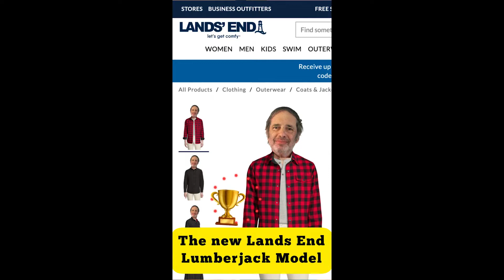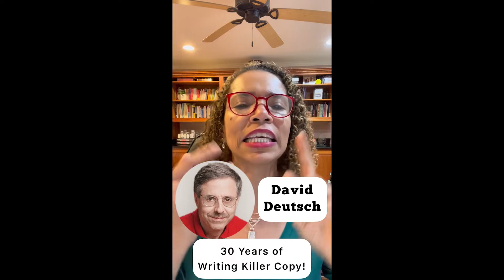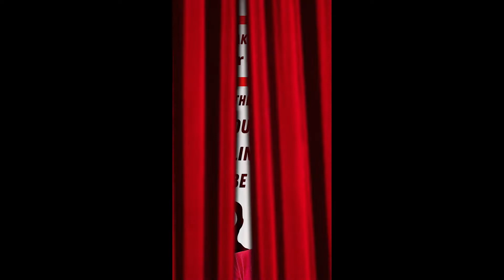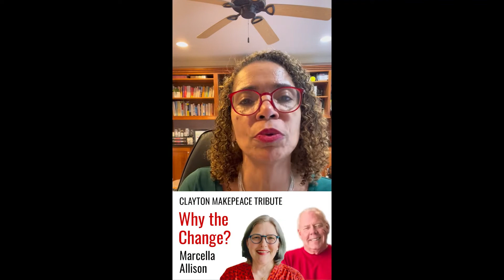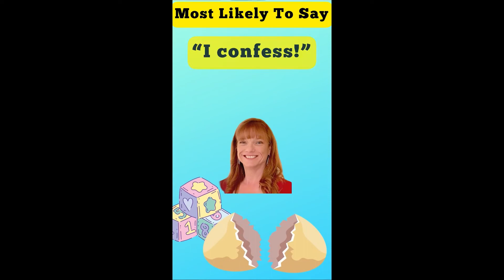A-Level Copywriters Get Roasted in honor of master copywriter Clayton Makepeace!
I just LOVE me some Jimmy Fallon! Especially when he does the superlative awards! So I thought about my list of EXTRAORDINARY A-level copywriters and marketers who participated in the tribute to honor the legendary Clayton Makepeace!

Yep – 18 AMAZING copywriters and marketers took the stage to share a precious story of how Clayton impacted our lives.

Now these guys are AMAZING on their own! But I got to thinking...

... why not give them their own special superlatives AKA – I’m going to ROAST them!

So I’ve created a CopyStar Carline’s Superlatives compilation – The Clayton Makepeace Tribute edition!

Yep – I’m going to pick on each of the speakers and spotlight them with their own superlatives – aka Jimmy Fallon on The Tonight Show!

I wanted to find a fun way to thank these amazing folks for their contribution – and to remind YOU to make sure you watch their spot-on insight on how to succeed in your copywriting career!

Now I’m no Jimmy Fallon – but I’m pretty sure this compilation will make you smile or even chuckle a bit!

0:00 Intro
0:35 Welcome to my  New Series: Copystar Carline's Superlatives!
1:12 We're Honoring Bob Bly Today
1:27 Bob's Award: Most Likely to Become the New Lumberjack Model!
2:02 Up Next is: Brian Kurtz!
2:23 Brian's Award: Most Likable Old School P.E. Teacher!
2:55 Caleb O'Dowd is a Major Player in internet Marketing
3:09 Caleb's Award: Most Likely to be Confused with Justin Timberlake!
3:40 Today's Spotlight is on: David Deutsch!
4:00 David's Award: Most Likely to Pop his Head Out On Groundhog Day!
4:34 Next up is: Cindy Butehorn!
4:55 Cindy's Award: Most Likely to be Leisl Von Trapp!
5:30 Today's Award Goes to: Denise Ford!
5:49 Denise's Superlative: Most Likely to Stand in for Florence Henderson in the Brady Bunch!
6:22 Gary Bencivenga is up Next!
6:41 Gary's Award: Most Likely to get the Jay Leno Chin!
7:11 Today's Winner is: Kevin Rogers!
7:27 Kevin's Award: Most Likely to be a DJ for Soul 70's!
8:00 Kim Krause Schwalm is up Next!
8:24 Kim's Award: Most Likely to Hide Her Identity as Pebbles Flintstone!
8:51 The Winner today is: Lori Haller!
9:08 Lori's Award: Most Likely to Miss Her Days as a Charlie's Angel!
9:45 Marcella Allison is Today's Winner!
10:08 Marcella's Award: Most Likely to Become the New Look of Mrs. ButterWorth!
10:38 My Daughter #1 Milan Cole De Her is Next!
10:58 Milan's Award: Most Likely to Say: OMG I Can't Believe I got into this Cool Group!
11:30 Pauline Longdon is the Winner Today!
11:55 Pauline's Award: Most Likely to Hear a Kewpie Doll Say Mama!
12:25 Honoring an Icon Mr. Richard Vigurie!
12:44 Richard's Award: Most Likely to turn 100 Years Old Before He Finishes a Story!
13:09 Daughter #2 Tiara Cole is Next!
13:32 Tiara's Award: Most Likely to Say "I'm Whatever Race You want to Think!"
14:00 Today's Spotlight is on: Wendy Makepeace!
14:22 Wendy's Award: Most Likely to Say "I Confess I am the Egg Donor for Pippi Longstocking!
15:05 Today's Surprise Winner: Carline Anglade-Cole!
15:17 Carline's Award: Most likely to Push Superman aside and Say "I Got This Boo!"
15:44 The Final award Goes to the Legendary: Clayton Makepeace!
16:04 Clayton's Award: Most Likely to Revolutionize The Entire World of Copywriting!
16:13 Go to my CarlineCole Youtube Channel and Watch The Clayton Makepeace Tribute Now!